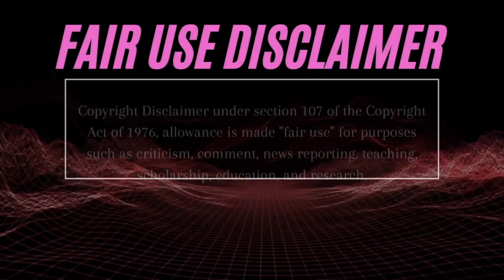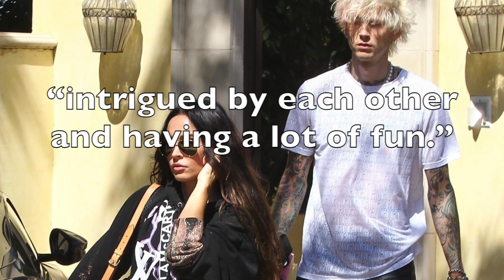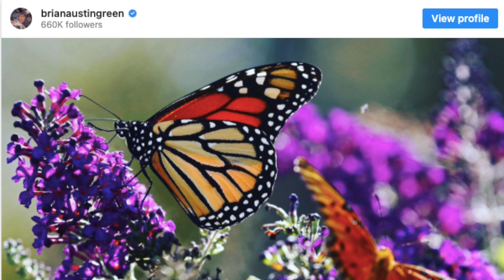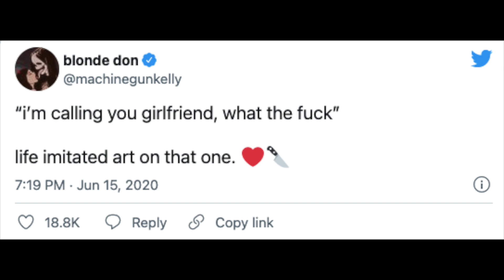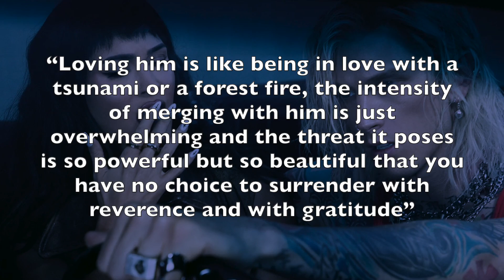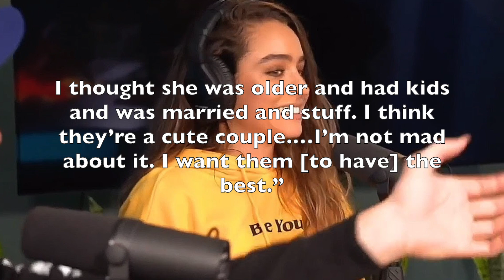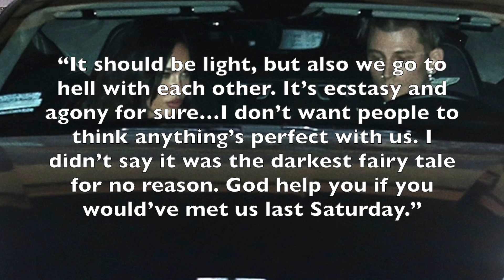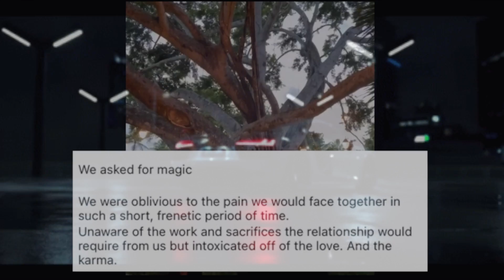Machine Gun Kelly and Megan Fox Are Really Weird: Shady Ex-husbands and Drinking Each Other's Blood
Machine Gun Kelly and Megan Fox are officially 2022's weirdest couple of the year. From Megan constantly calling him Daddy at the VMA's to drinking each others blood after their engagement, these two have definitely kept us...disturbed to say the least.

In this video we go into detail about how they started, all the shade Megan's ex-husband, Brian Austin Green is throwing at them and everything down to the most recent engagement announcement.

Don't forget to watch till minute 12 to see my remake of Megan & MGK's engagement posts and how if you close your eyes, they almost sound like  a very, very dramatic car commercial.
Then we reference some cringe Twilight scenes because that's exactly what MGK & Megan's relationship is: two cringy emo high-school kids.

EXPOSINGSMG.COM